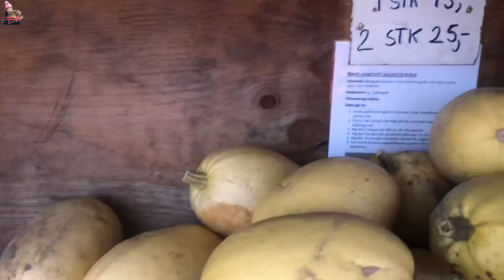พี่น้องจ๋าแพทพามาเบิ่งบักอือยักษ์จ้า🤩ฟักทองยักษ์ใหญ่👍😊.18/10/19.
Mushrooms mushrooms 🍄 พาชมหักทองยักษ์ในเดนมาร์ก🇩🇰🇹🇭.